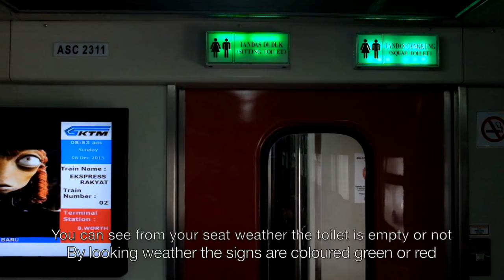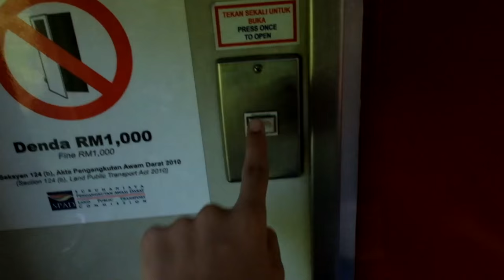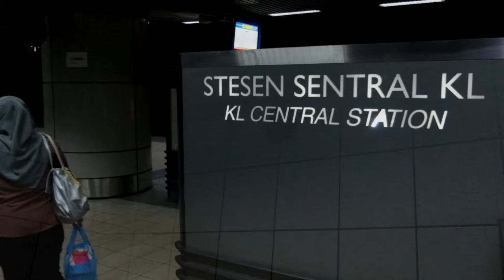Train Travel in Malaysia: Journey with the INKA coaches on Ekspres Rakyat 2up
Journey with the INKA coaches on Ekspres Rakyat 2up from JB Sentral to KL Sentral.

INKA is a rolling stock manufacturing industry in Madiun, Indonesia which exported coaches to KTMB such as these passenger coaches in use for Ekspres Rakyat. It is better and newer than other KTMB coaches but INKA only made for ASC (Air-conditioned Second Class).